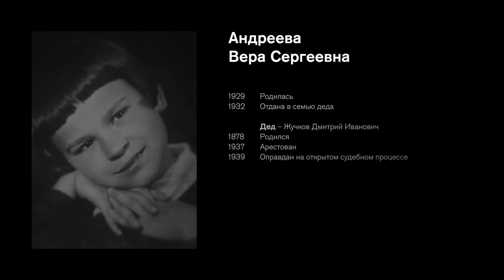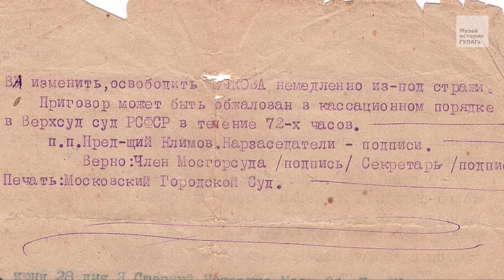«Такая была сильная агитация»: Андреева В.С. (фильм #10, Мой ГУЛАГ)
Музей истории ГУЛАГа представляет десятый фильм из проекта «Мой ГУЛАГ» – воспоминания Андреевой Веры Сергеевны об аресте своего деда.

Вера Сергеевна родилась в 1929 году. С трех до семи лет воспитывалась в семье своего деда Жучкова Дмитрия Ивановича и стала свидетелем его ареста. Дмитрий Иванович родился в 1878 году. Принимал участие в Первой мировой войне, затем в Гражданской войне в рядах армии Деникина. В 1937 году был арестован по доносу соседей и родного сына. В 1939 году отправлен на открытый судебный процесс, на котором был оправдан и освобожден в зале суда.

Репрессии, Арест, Бутырка, Лубянка, Следствие, Приговор, Этап, Депортация, ИТЛ, Исправительно-Трудовой Лагерь, Каторга, ГУЛАГ, Восстание, Реабилитация, Музей истории ГУЛАГа, Визуальная антропология, Устная история, Воспоминания о репрессиях

Воспоминания людей, которых коснулись репрессии, собираются Музеем истории ГУЛАГа с июня 2013 года в рамках проекта «Мой ГУЛАГ», целью которого является создание архива интервью, объединенных темой ГУЛАГа, и актуализация памяти о явлении, которое долгое время активно вытеснялось из ментального пространства наших соотечественников и так и осталось неосознанным и не пережитым опытом.

Режиссер: Людмила Садовникова
Оператор: Людмила Садовникова